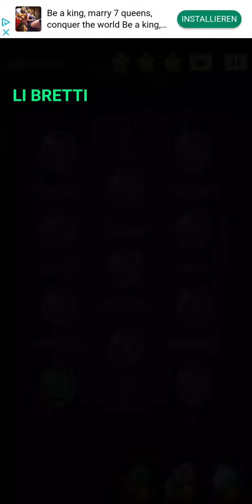Cell Expansion Wars Stage 1022 ⭐⭐⭐ Walkthrough Krieg der Zellen Level 1022